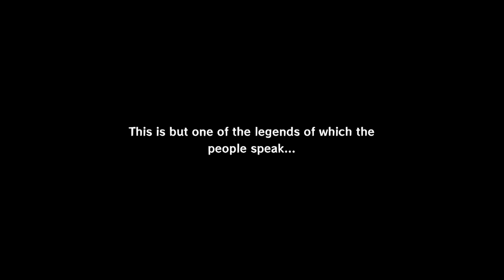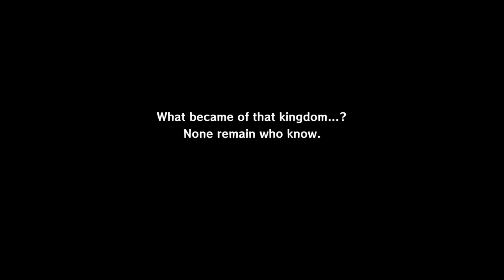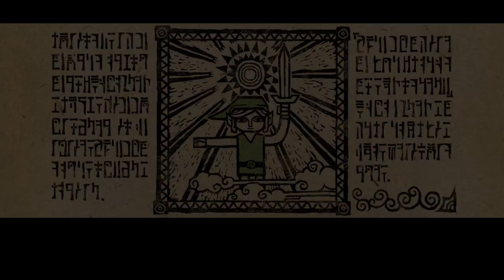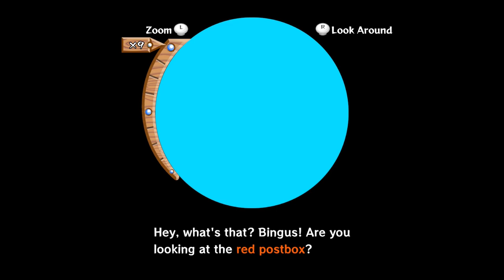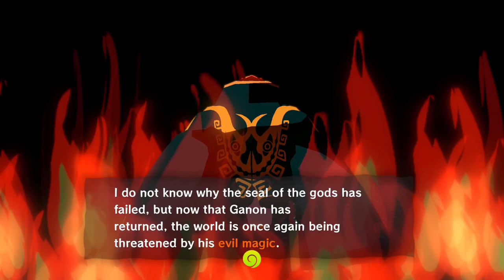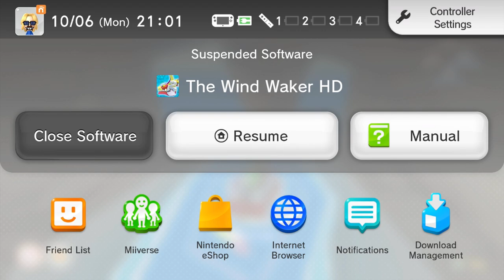The biggest bird (🔴Stream 1) The legend of zelda wind waker hd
Dual plays WIND WAKER HD!